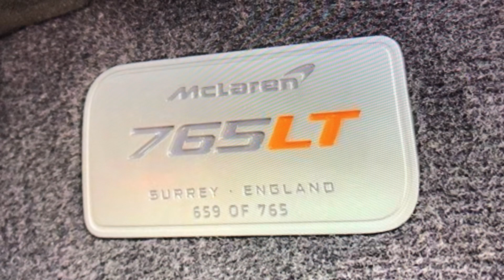McLaren 765 Lt - could it be McLaren's best limited edition on sale?